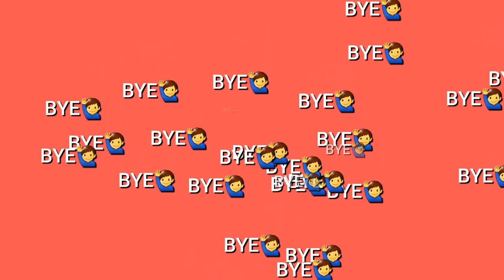meshgrill HOW CAN MAKE MESH GRILL ON CAR(എങ്ങനെ നമുക്ക് ഒരു മെഷ്‌ഗ്രീൽ ഉണ്ടാകാം) maruti 800 grill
tech by sayyid afnaan

car by club m8

mesh grill

  എളുപ്പത്തിൽ വീട്ടിൽ തന്നെ ഉണ്ടാക്കാം എന്നതാണ് ഈ വീഡിയോയിൽ നമ്മൾ ഉദ്ദേശിക്കുന്നത് മോഡിഫിക്കേഷൻ എന്നും അല്ലാതെയും നമുക്ക് ഉദേശിക്കാം കാരണം ഗ്രിൽ വരുന്ന ചെറിയ ചേഞ്ച് മാത്രമേ ഉള്ളൂ അത് മോഡിഫിക്കേഷൻ ആണെന്ന് പറയുന്നില്ല ഗ്രിൽ പുതിയ ടൈപ്പ് ഗ്രിൽ പോലെ ആക്കി എടുക്കുന്നതാണ്